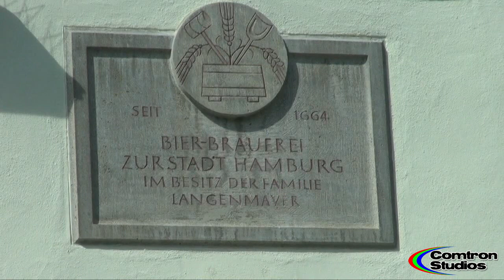Kempten Tour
A walking tour of Kempten, the largest town in Allgäu, a region in the south-west of Bavaria, Germany. The population was approximately 61,000 in 2006. The area was possibly settled originally by Celts, but was later overtaken by the Romans, who called the town Cambodunum.